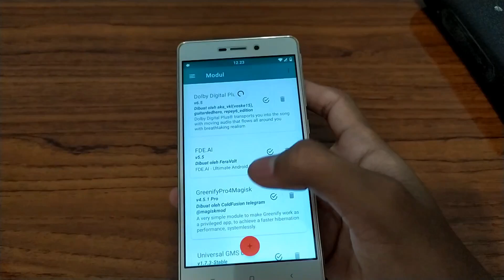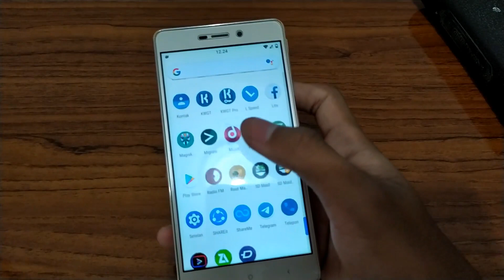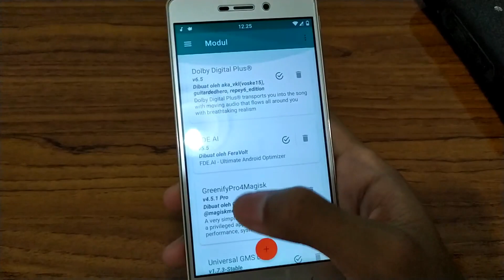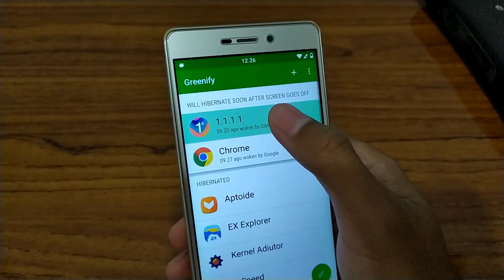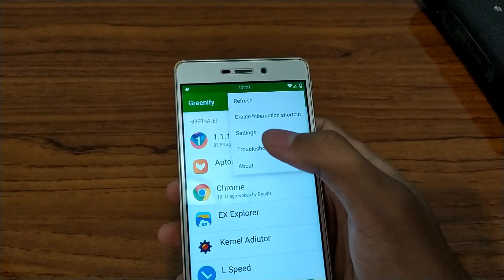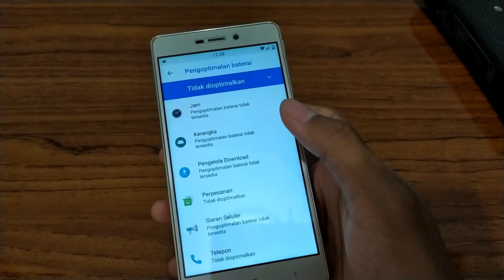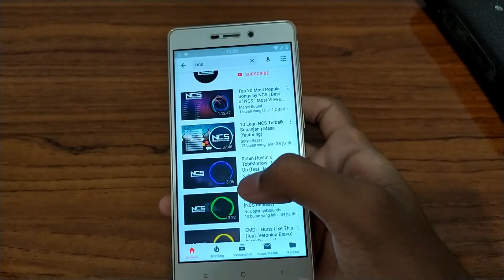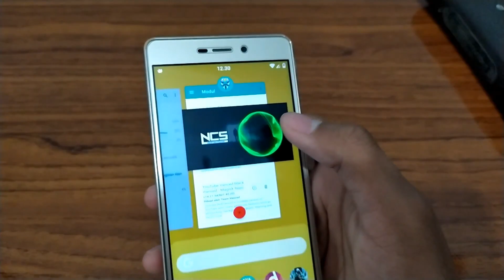5 Magisk Modules that are suitable On redmi 3/pro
Kali ini saya akan share 5 module magisk yang cocok untuk redmi 3/pro. apa saja yang saya pakek selama ini, module magisk yang saya pakek ini cocok buat sehari hari dan bermain game tentunya. ohh iya untuk suara nya jika ada yang salah dari perkataan saya, saya mohon maaf. jika masih bingung dengan penjelasan dari saya silahkan komen di Kolom Komentar !

Subtitle/Cc: Indonesian and English

By:Rifki Izzulhaq